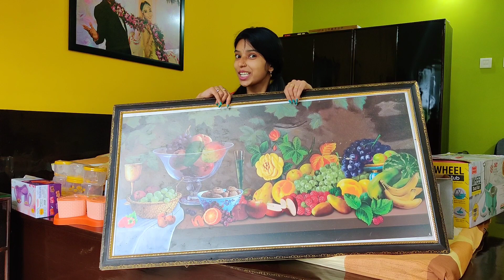bengali_vlog, ( কেনো আমি তিন দিন vlog আপলোড করি নি আর দেখো কি কি shopping করলাম) ❤️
We are really happy to share our video with you all, You will really enjoy going through our daily vlogs, as we promise to keep up with the regular uploads . You will enjoy very different topics like entertainment, make up tips, our daily life, health tips etc. Do enjoy and keep supporting.

1. Music: Walk Musician: @iksonmusic
2. Music: Sunny Musician: @iksonmusic
3. Music: As Leaves Fall Musician: @iksonofficial
4. Music: Bonjour Musician: Jef